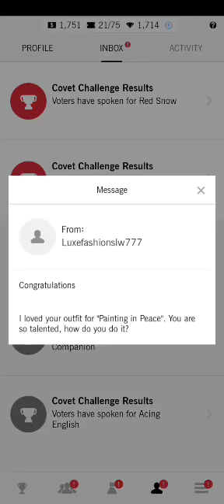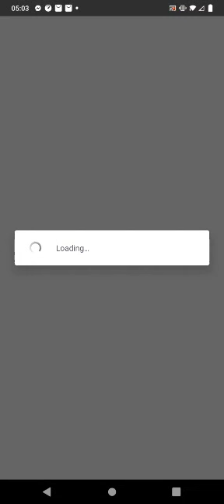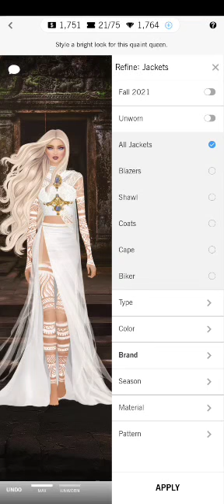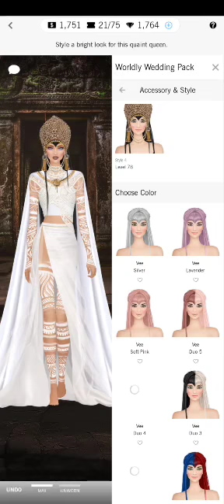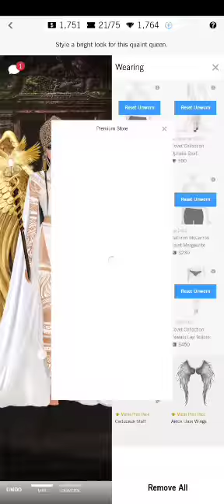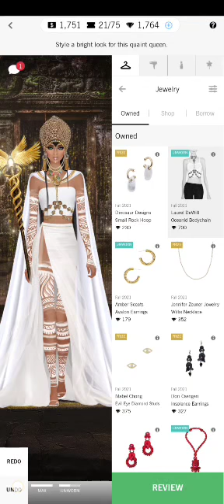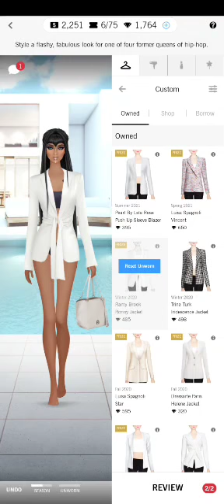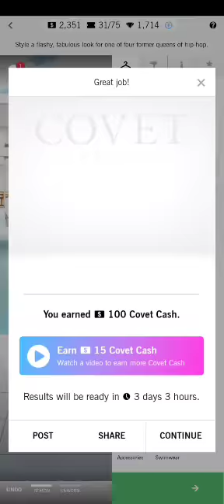Covet Fashion | The Queen's Key | Daily